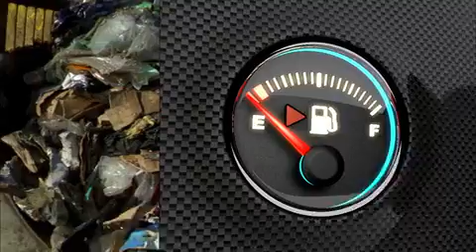Circular Economy Explained: What Is It & Why Is It Important?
Ellen takes us on a journey to  investigates how insights from living systems might offer some of the answers to how we can re-design our future, in a world of increasing finite materials and energy.